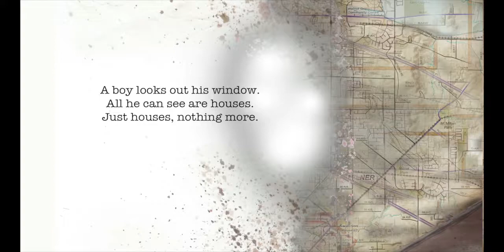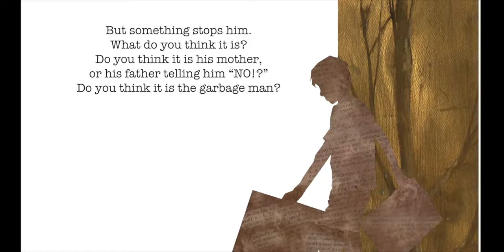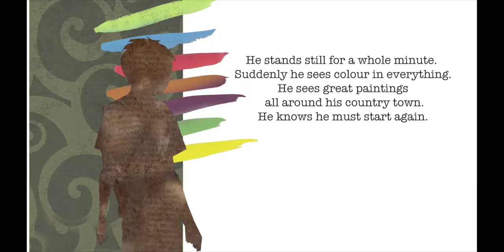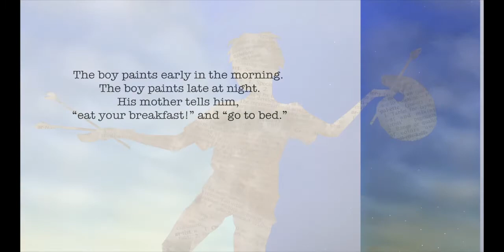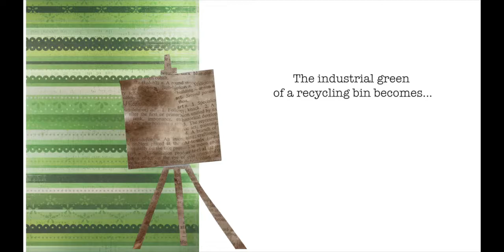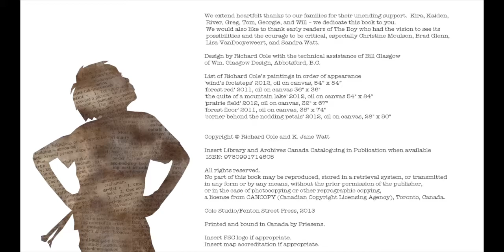The Boy Who Paints.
The boy loves to paint,and he paints all the time, even when his mother nags at him
to stop.  But something is not right because the world he sees around him does not come to life on his canvas. Join the boy as he journeys into the world of
possibility through art.